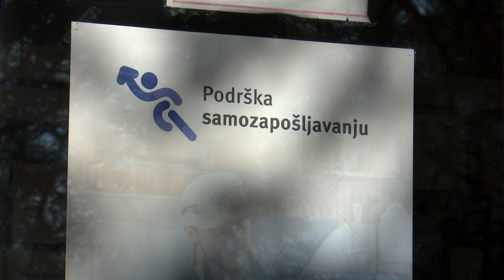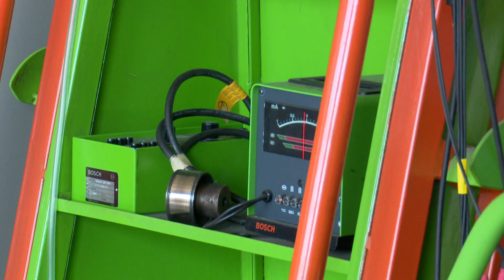SBTV - DNEVNIK - INDUSTRIJSKO-OBRTNIČKA ZANIMANJA I DALJE TRAŽENA NA TRŽIŠTU - 28.02.2020.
Na burzi rada zavoda za zapošljavanje trenutno je otvoreno čak 159 oglasa za radna mjesta. Na popisu su različita – od ravnatelja ustanova, administrativnih poslova, sudionika projekta "Zaželi", profesora na fakultetima pa sve do niza obrtničkih i industrijskih zanimanja. Upravo je potražnja za obrtničkim i industrijskim zanimanjima stalna i poslodavci već godinama ukazuju upravo na njihovu nestašicu na lokalnom tržištu.

DNEVNIK SBTV-a | PON-PET | 20:00 i 22:00